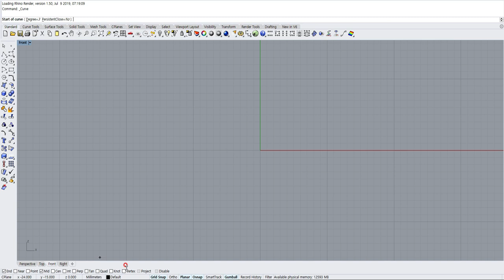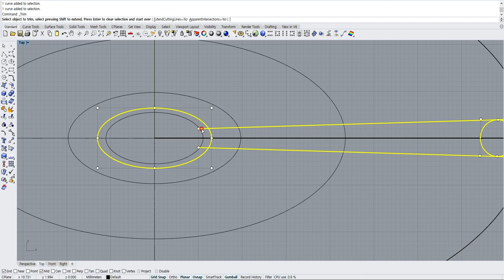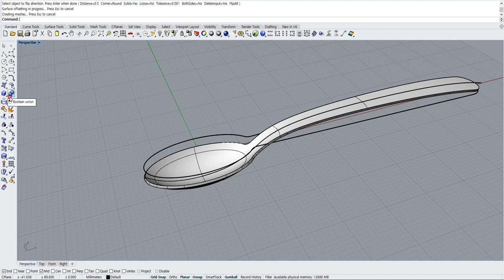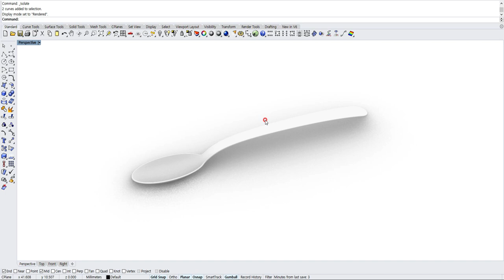Rhino 3D Tutorial: How to Make a Spoon (A Super Easy Way!)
I accept video requests if you have questions or problems in using Rhino 3D. I will do my best to make tutorials to answer them.